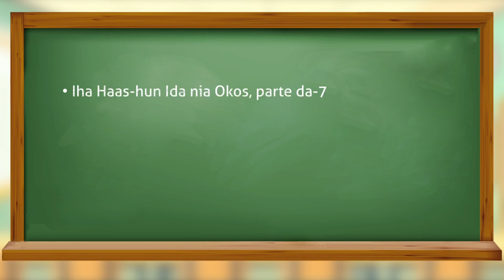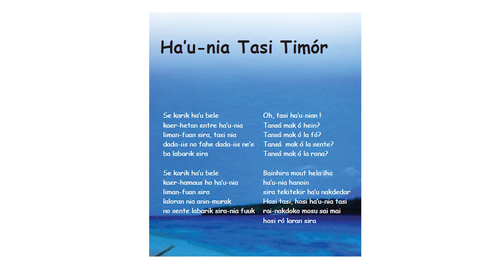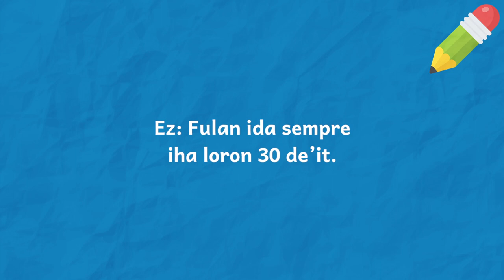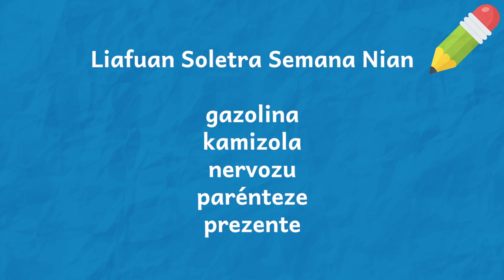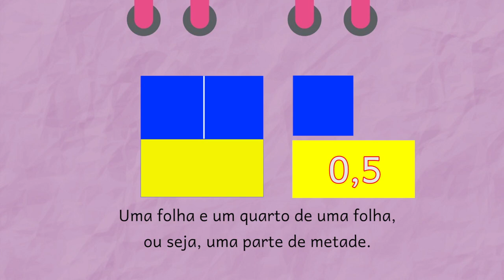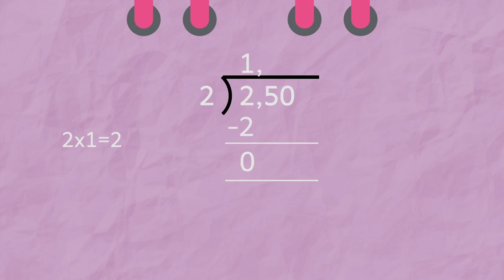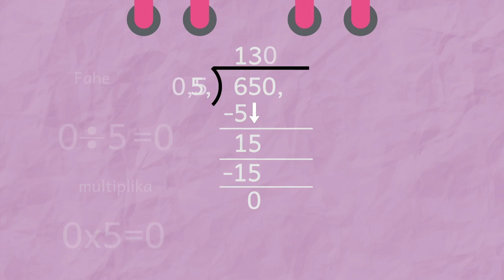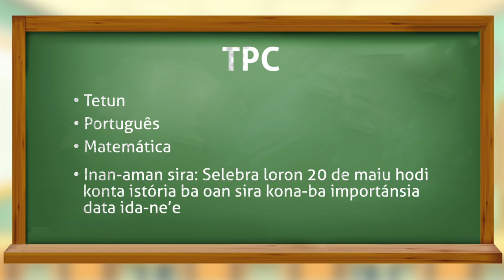Eskola ba Uma - Pe. 2, Ep. 14